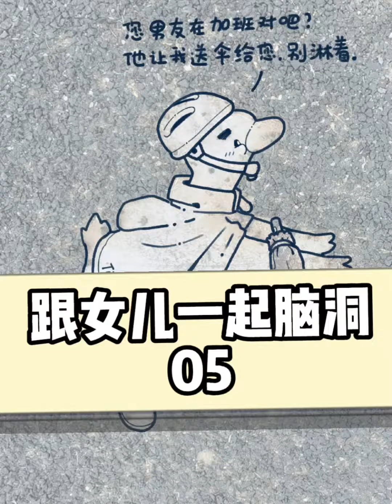长大后就没有童心了？来看看这个中年大叔如何跟孩子玩！【浣熊无二镇长】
浣熊无二镇长👉👉👉
哈喽~大家好
这里是年龄过了保鲜期的幼稚鬼大叔
浣熊无二镇长😎😎😎